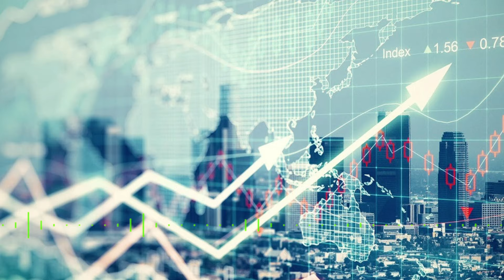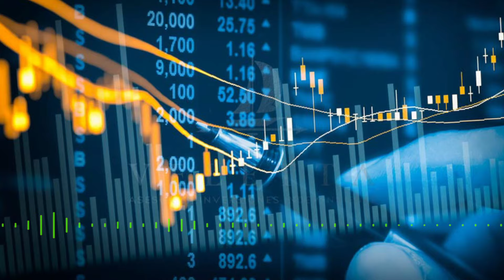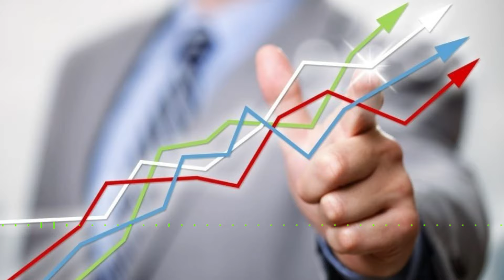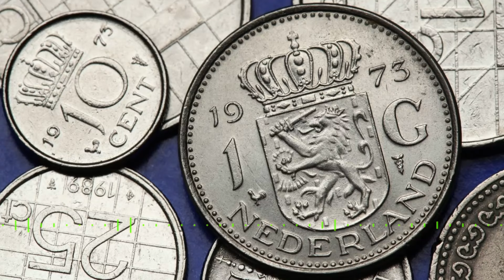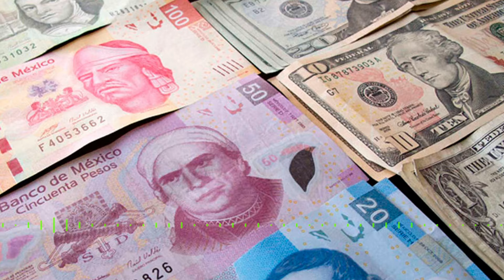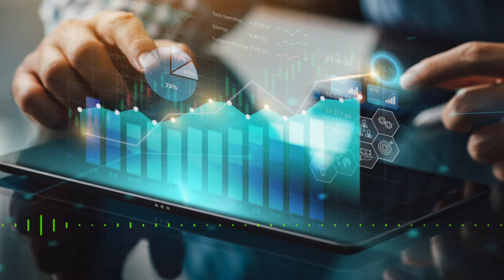El numerito engaña: Irlanda y la enfermedad Holandesa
Vengo en mi rol profesional y por años requintando de los números engañosos de la macroeconomía que ponen, entre otras distorsiones de la realidad, al Perú como una estrella en su crecimiento del PBI y al Señor Velarde como un mago de la Banca Central. 𝐄𝐬𝐨 𝐞𝐬 𝐮𝐧𝐚 𝐦𝐞𝐝𝐢𝐚 𝐯𝐞𝐫𝐝𝐚𝐝.

Y muchas veces una cruel mentira, si tan sólo es cierto que en el Perú el 80% del mercado laboral es ilegal e informal, lo que es terrible porque eso fomenta además corrupción e inseguridad ciudadana.

Pero permítaseme tan sólo mencionar “La enfermedad Holandesa “ sucintamente. Y luego les doy un link y les pido que vean un tape, de como la Irlanda pobre se vuelve rica y hoy en día muchos de los jóvenes quieren emigrar de allí.